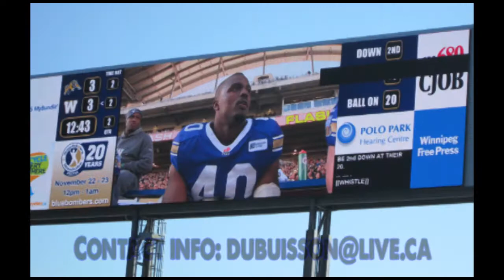Philippe Dubuisson Lebon